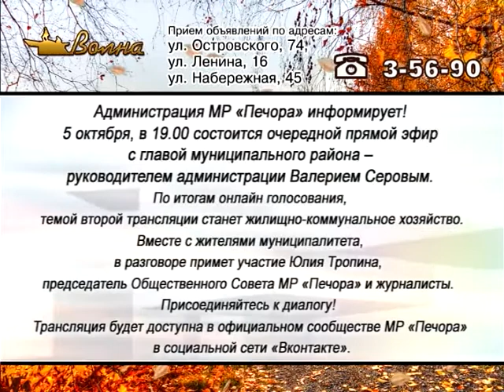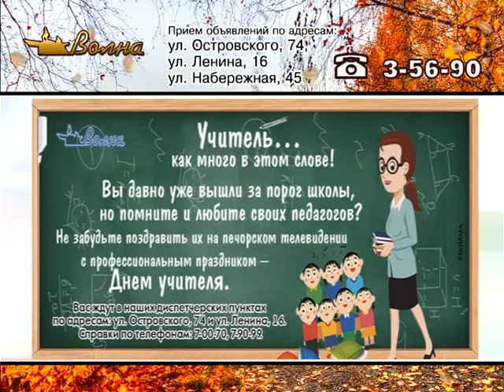Телегазета, ТРК «Волна-плюс», г. Печора, Ю 02. 10.2021